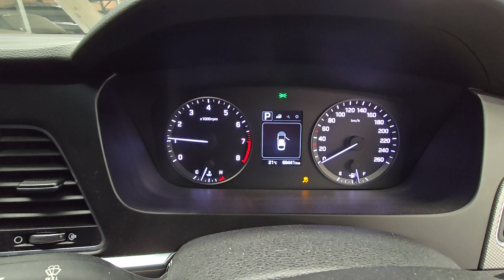2016 HYUNDAI SONATA ACTIVE BLACK 2.4L PETROL 6 SPEED AUTOMATIC FWD ENGINE TEST NMW08946